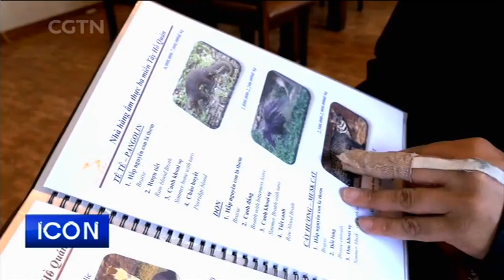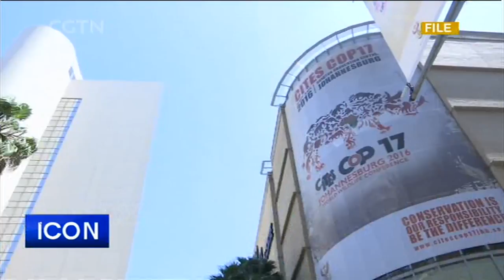ICON: Grace Ge Gabriel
Grace Ge Gabriel is the driving force behind the International Fund for Animal Welfare (IFAW) in China. Grace is a strong voice in the fight to reduce the devastating impact wildlife trade has on tigers, elephants, bears and many other endangered species. She participated in the development of China’s first Animal Welfare Law and was instrumental in linking wildlife protection with development in rural Yunnan Province where the remaining Asian elephants roam. IFAW’s project aims to alleviate human-elephant conflicts, raise conservation awareness and motivate local communities to live in harmony with wildlife.